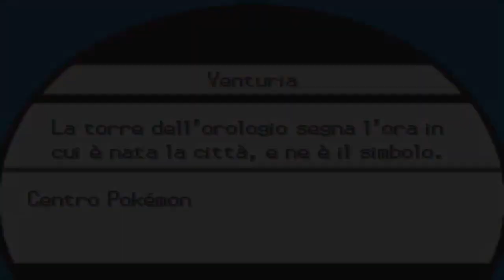Let's Play Pokémon Nero 2 Parte 75 - Prima o Poi Finisce!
In Questa Parte:

-Affrontiamo Fedio!

The End!